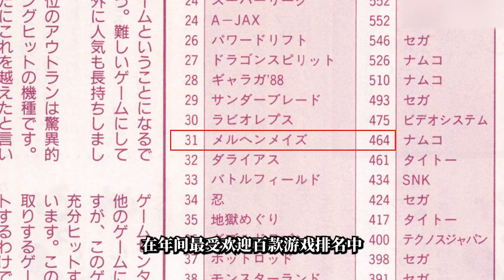用可爱的角色骗玩家进来再靠难度收割硬币不过分吧【游戏考古】Vol 143《爱丽丝冒险世界》